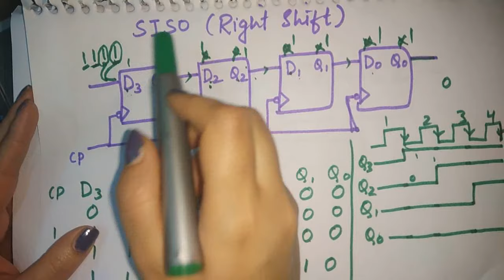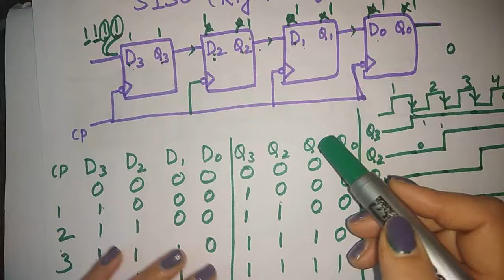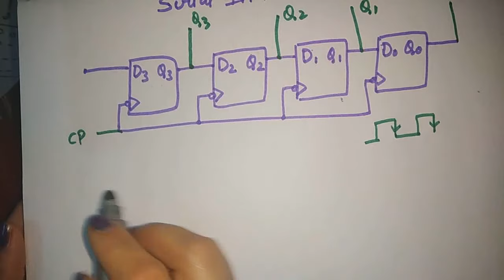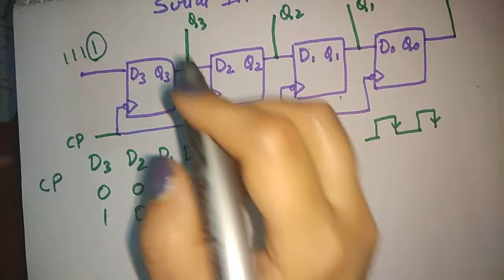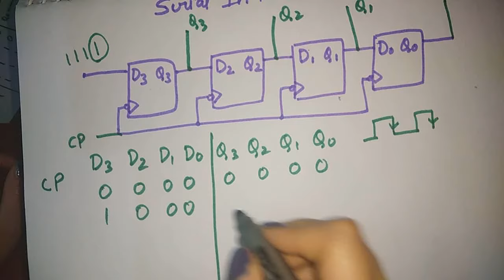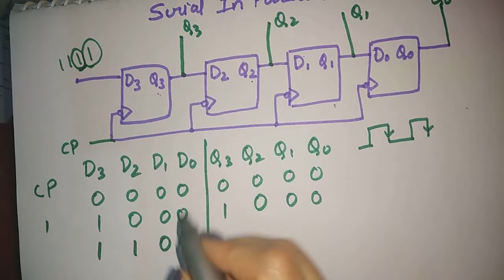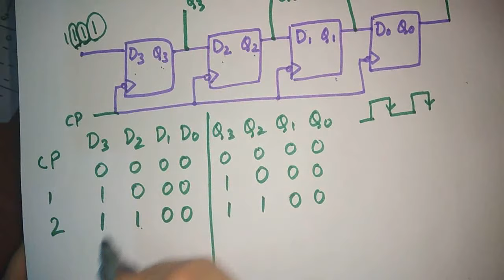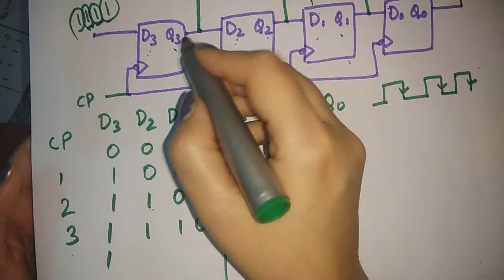serial in parallel out shift register